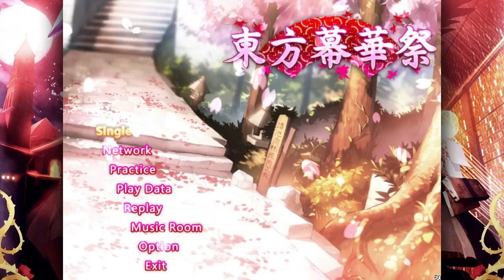Touhou FDF Hard Complete (Multiple Continues)